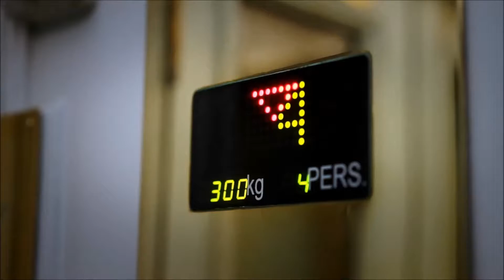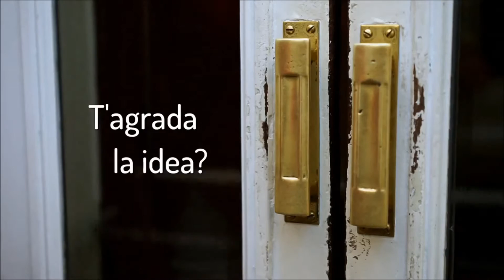II Premi Lluís Carulla. Projecte Proscenium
La Fundació Carulla va convocar el 2016 el II Premi Lluís Carulla d'estímul a un projecte cultural, dotat amb 100.000 euros. La llibreria digital d'àudio teatre del l'Editorial Proscènium va ser finalista. Us deixem l'elevator pitch que vam gravar per presentar el projecte i la valoració del jurat amb paraules de Vicenç Villatoro durant l'acte de lliurament, a la Fundació Tàpies de Barcelona. Video elevator pitch: Laura Ruiz. Video acte: Fundació Carulla. Foto: Cèlia Atset